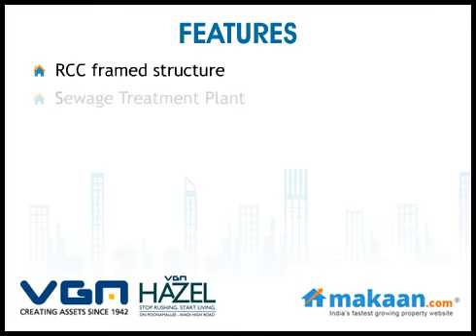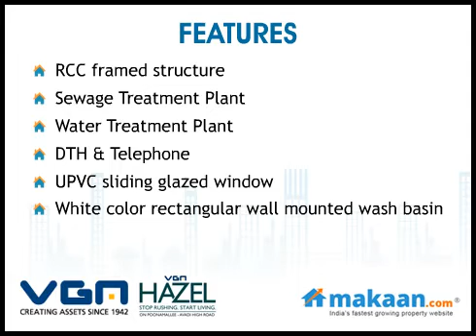VGN Hazel, Avadi, Chennai Residential Apartments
VGN Hazel by VGN Developers Private Limited
1, 2 & 3 BHK Residential Apartments at Avadi, Chennai
 VGN Developers Private Limited brings to you an ultra modern residential project 'VGN Hazel'. The project is located at Avadi, Chennai. It offers 1, 2 & 3 BHK residential apartments. Apartment area ranges from 570 to 1647 sq. ft. Spread across 5.67 acres, VGN Hazel is a residential development in the fast developing neighbourhoods of Avadi. VGN Hazel will have a total of 781 units across six blocks, each block comprising of a basement, stilt and 14 floors.

A place built to remind you of the special moments that now seem like a distant memory. Where you will be close to workplaces, educational institutions, travel hubs and everything else you always rushed towards.